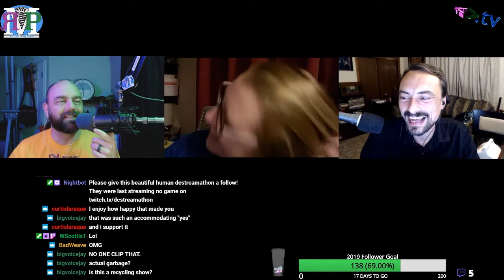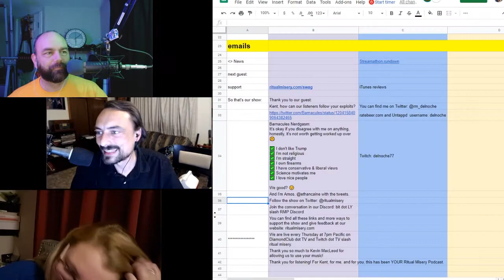Milk Snob (w/ Vanessa Hagan) - ЯMP 236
Mega shopping may not make sense...
but Black Friday sucks.

Links:

FCC unanimously approves proposal for new 3-digit number as Suicide Prevention Hotline | CNN

Quiz Receipts: Benton Review, Volume 146, No. 48, 27 Nov 2019

BadWeave named this week's episode!

Next week: Richard Gunther with the 2019 wrap-up!

Amos - @ethancaine

Kent - @rm_delnoche